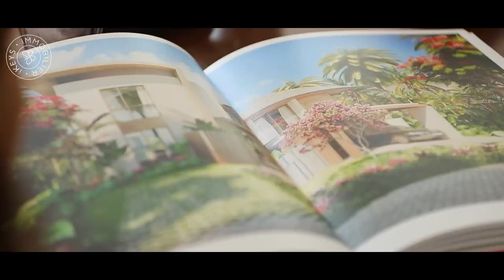Real estate in Mauritius: Meet Vanessa Duvergé, Director of Sales at Mont Choisy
In this episode of Les Rendez-Vous iKeys, we have the pleasure of meeting Vanessa Duvergé, Director of Sales at Mont Choisy, a large residential project in the North of Mauritius.

In this video, Vanessa gives us a lot of details about the Mont Choisy development : how it all started, the different phases of the project and all the lifestyle experiences that residents will have access to.

Mont Choisy's vision is to become a  smart city where everything you could need is located a few steps away from your home.